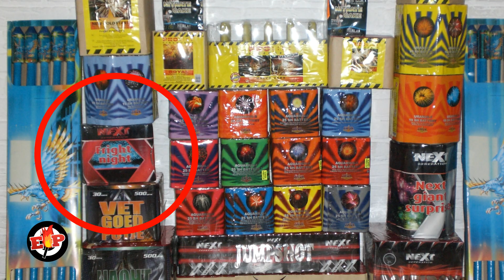Fright Night : Next-Generation : Lesli Vuurwerk : 200 Gram : 18 Shots : Vuurwerk 2009-2010